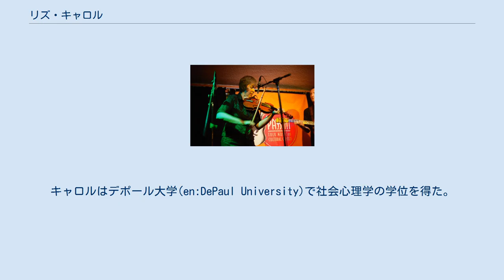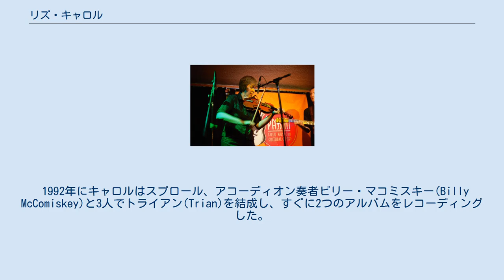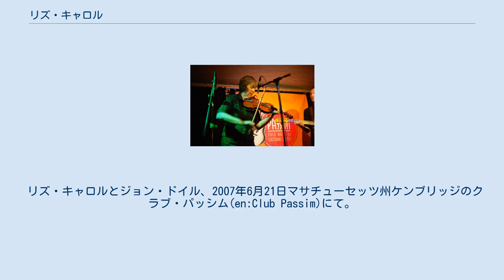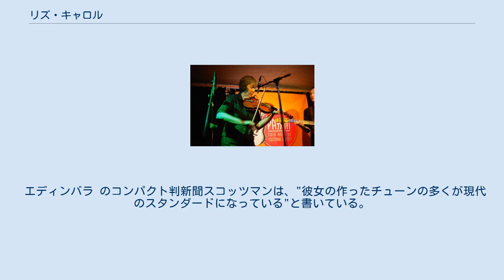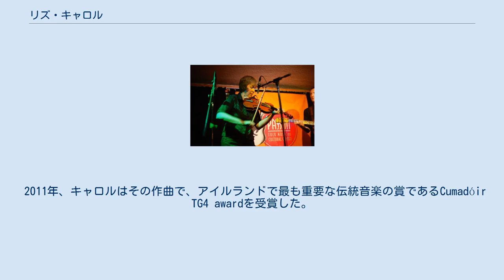リズ・キャロル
リズ・キャロル（Liz Carroll、1956年 - ）はアイルランド系アメリカ人のミュージシャン。
 彼女は全米芸術基金(NEA：en:National Endowment for the Arts)から、アメリカのフォーク・トラッド音楽における最高の名誉であるen:National Heritage Fellowship Awardを受賞している。
 キャロルの両親はアイルランドで生まれた。
キャロルはシカゴの南側で育てられた。
キャロルの父はアコーディオンを弾いた。
毎週日曜の夜にキャロルと家族は、アイルランド伝統音楽のラジオ生放送を主催している南側にあるアイリッシュパブを訪れた。
キャロルはデポール大学(en:DePaul University)で社会心理学の学位を得た。
 キャロルは1973年にフラー・キョール(CCÉの運営するアイルランド音楽のコンクール)で、18歳以下のフィドルでフランキー・ギャヴィンに次ぐ2位を受賞した。
 キャロルは翌年戻ってきて同部門で一位となった。
翌1975年の18歳の時、彼女はシニア部門のフィドルで一位となり、当時アメリカ人として二人目のAll-Ireland Senior Fiddle Championshipとなった。
同年、キャロルはシカゴのピアノアコーディオン(en:piano accordion)奏者ジミー・キーン(Jimmy Keane)と共にシニア部門の二重奏で優勝しsenior duet championshipを獲得した。
 1978年、キャロルはアコーディオン奏者トミー・マグワイア(Tommy Maguire)との共演で最初の録音をKiss Me Kateのタイトルでリリースした。
 次の年に彼女は、マーティン・ファーヒー(Marty Fahey)のピアノ伴奏で最初のソロ・アルバムA Friend Indeedを録音した。
 彼女自身の名前を冠した2枚目のソロ・アルバムは、アイリシュ・ギター奏者ダヒー・スプロール(en:Dáithí Sproule)の伴奏を得て1988年にリリースされた。
 1992年にキャロルはスプロール、アコーディオン奏者ビリー・マコミスキー(Billy McComiskey)と3人でトライアン(Trian)を結成し、すぐに2つのアルバムをレコーディングした。
 2001年にキャロルはアイルランド系アメリカ人の作家フランク・マコートと、シカゴにあるステッペンウルフ・シアター・カンパニーでの朗読会で共演した。
 リズ・キャロルとジョン・ドイル、2007年6月21日マサチューセッツ州ケンブリッジのクラブ・パッシム(en:Club Passim)にて。
 2002年以降、キャロルはアイリッシュギター奏者ジョン・ドイル(en:John Doyle (musician))の伴奏で、それぞれレイク・エフェクト(Lake Effect)、イン・プレイ(In Play)、ダブル・プレイ(Double Play)と題した3枚のアルバムをレコーディングした。
 キャロルはストリング・シスターズ(en:String Sisters)のメンバーの一人であり、2005年に録音し2007年にリリースしたLiveと題した彼らのライヴ・アルバムおよびDVDで演奏している。
 2010年8月、録音されたもの録音されていないもの含めて200のキャロルの作品が Collected: Original Irish Tunesとして出版された。
 アイリッシュ・エコー は、Collectedを2010年の最高のチューン集に挙げた。
 エディンバラ のコンパクト判新聞スコッツマンは、"彼女の作ったチューンの多くが現代のスタンダードになっている"と書いている。
 1994年、キャロルは全米芸術基金(NEA：en:National Endowment for the Arts)から、優れた民俗音楽・伝統音楽のミュージシャンに終身名誉として贈られるen:National Heritage Fellowshipを受賞した。
 ケルティック・フェスト・シカゴ(en:Celtic Fest Chicago)にて、シカゴ市長 リチャード・M・デイリー(en:Richard M. Daley)はシカゴで1999年9月18日を"リズ・キャロルの日"(Liz Carroll Day)と宣言した。